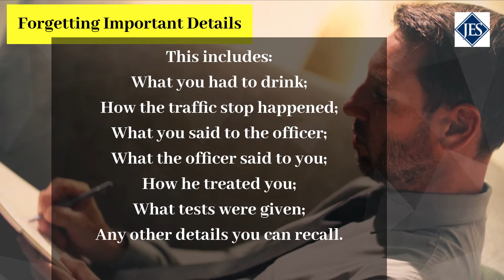7 Mistakes to Avoid if you are Stopped for a DUI in Virginia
Call James E. Short, PLC if you have been charged with DUI in Virginia. With decades of DUI defense experience behind him, he is the smart choice for securing the best possible outcome.

00:00 Intro
00:08 Talking too much
00:20 Being uncooperative
00:32 Refusing a breathalyzer
00:46 Assuming you’ll get off with a warning
00:57 Forgetting important details. Write down everything that happened during your arrest as soon as you can.
1:13 Waiting to call a lawyer
1:23 Calling the wrong lawyer. You are being charged with a crime so you need a criminal defense attorney who handles DUI cases in Virginia.
1:30 Meet James Short